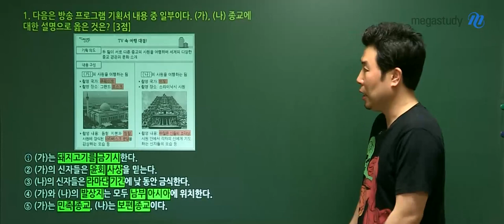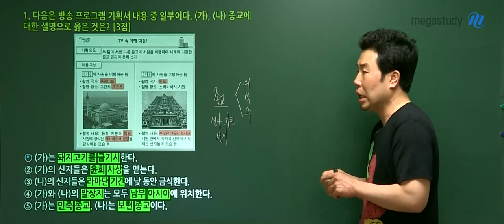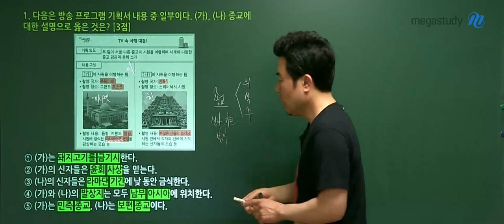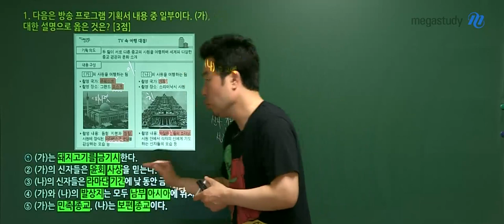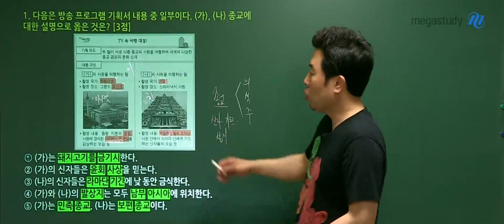[메가스터디] 사회 이기상 선생님 - [5.21학평] 세계지리 해설강의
메가스터디 사회 이기상 선생님의
5.21 학평 세계지리 해설강의!